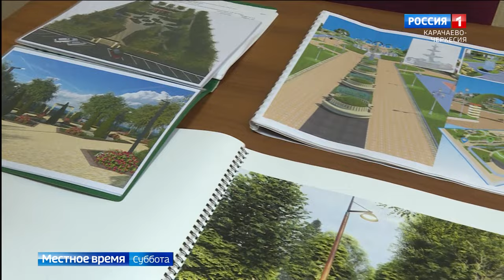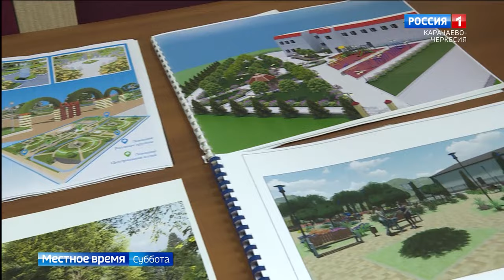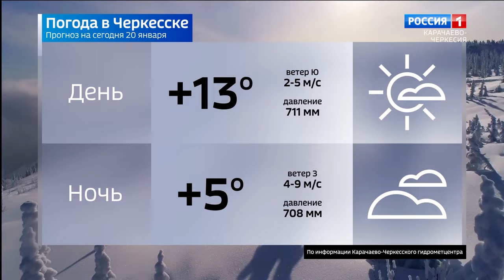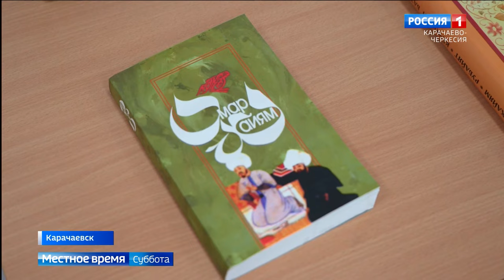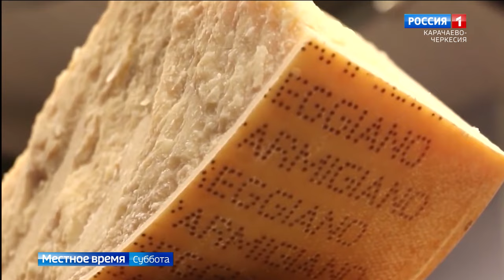Вести в субботу. Карачаево-Черкесия 19.01.2024